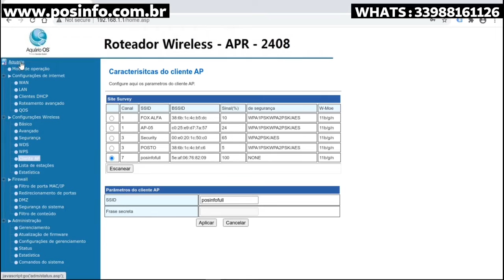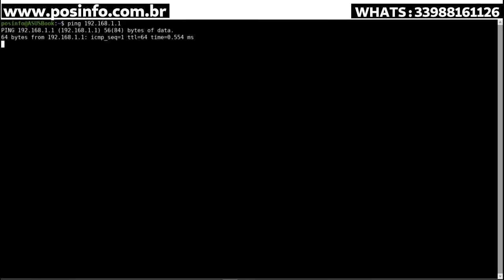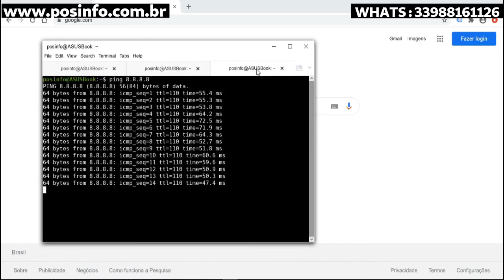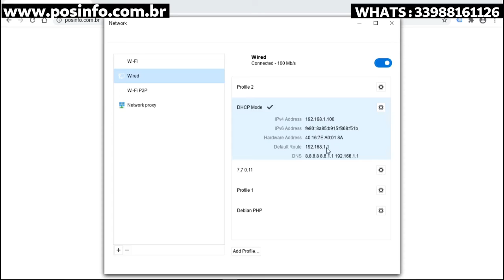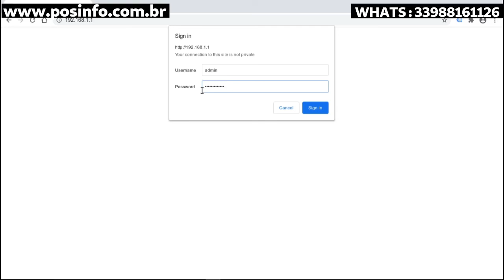12 - PONTO A PONTO 2 4 GHZ E CONFIGURANDO AP - PRATICO